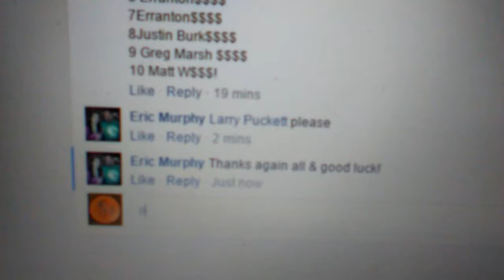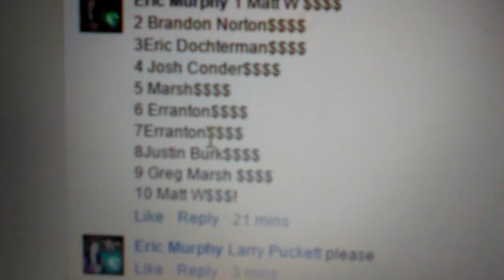Eric Murphy Roc Head